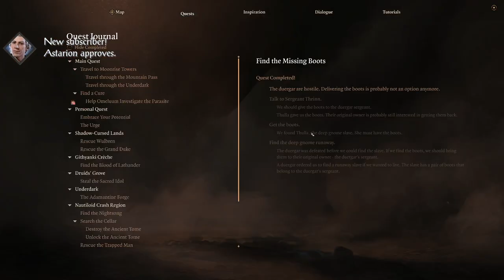Highlight: So uhhhh, I guess that happened. [SPOILERS]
So I decided to ignore Shadowheart and Laezel fighting in camp. My Dark Urge, Leto just ... went to sleep. He woke up to Shadowheart with knife over our Gith&#39;s neck and said not my business.

What shook me is how no one seemed to give a dam that Shadowheart just KILLED Lae&#39;zel and went about her business. Everyone was like well that sucks for you I guess.

I just was like damn, y'all some cold MF's.